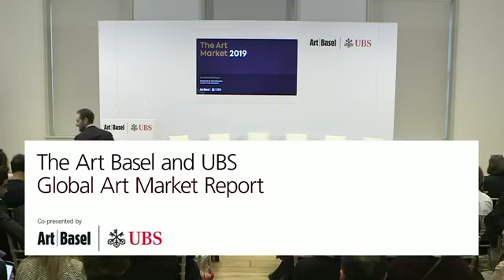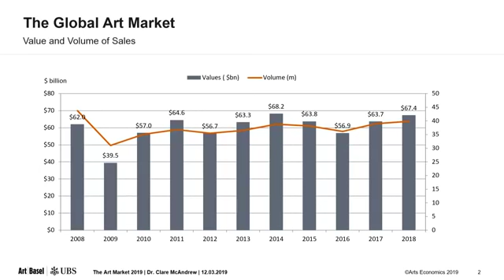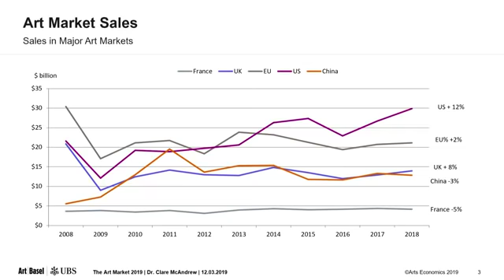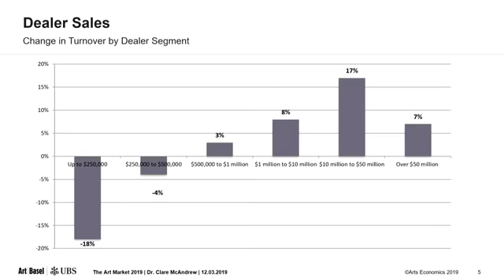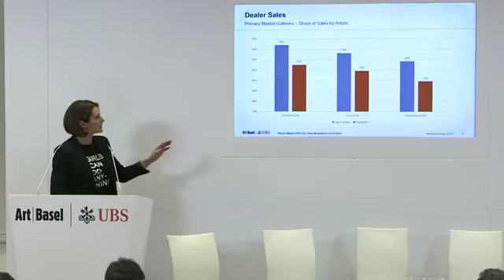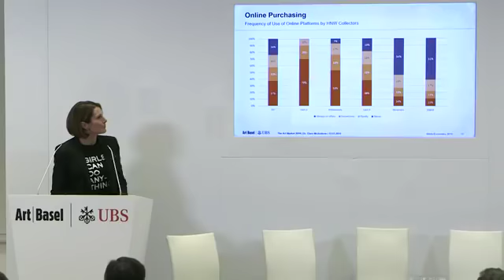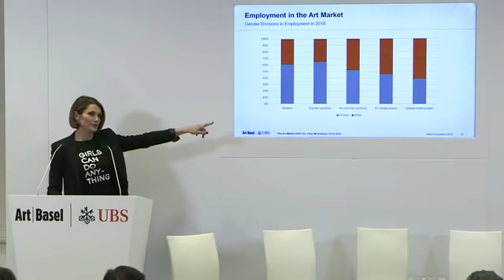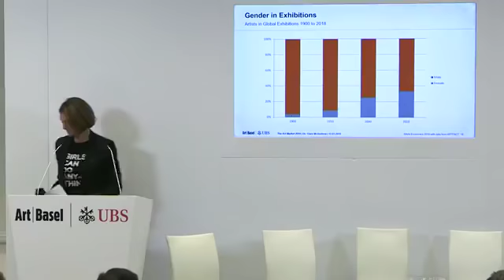LIVE from launch of The Art Basel and UBS Global Art Market Report 2019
What defined the global art market in 2018?

Dr. Clare McAndrew, renowned cultural economist & author of The Art Market 2019, shares highlights of the report, followed by a roundtable on topics from gallery sales to gender disparity.

Speakers include:
Moderator: Melanie Gerlis, Art Market Columnist, Financial Times
Mark Haefele, Chief Investment Officer,
UBS Global Wealth Management
Noah Horowitz, Director Americas, Art Basel
Alison Jacques, Founder and Director, Alison Jacques Gallery, London
Dr. Clare McAndrew, Founder, Arts Economics
Stuart Shave, Owner and Director, Modern Art, London